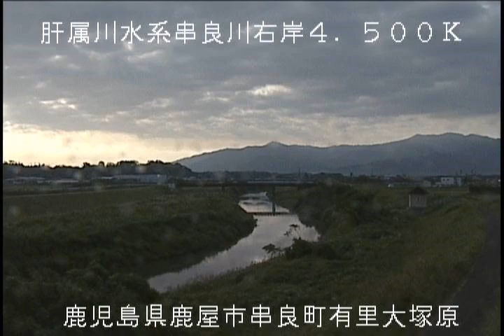串良川 大塚原 ライブカメラ (2020/10/06) 定点観測 Kushira River Live Camera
串良川 ： 大塚原／鹿児島県鹿屋市串良町有里大塚原